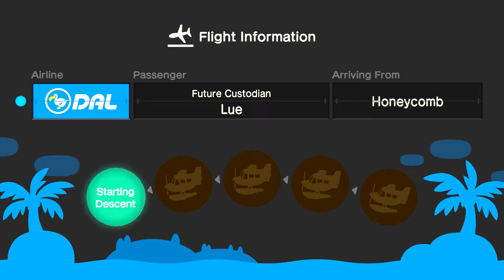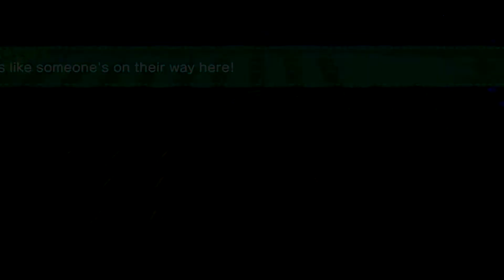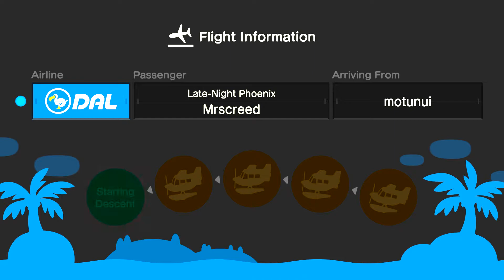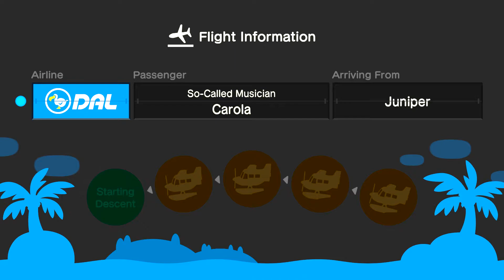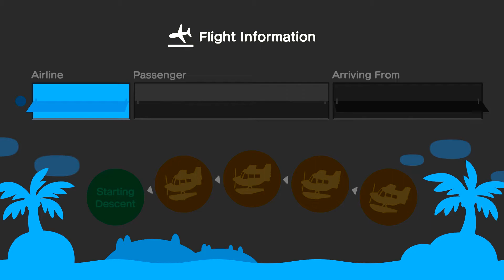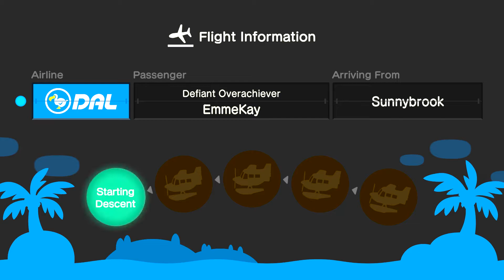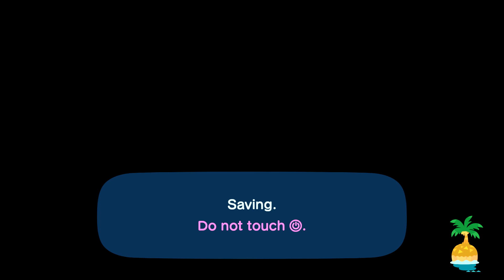Animal crossing new horizons...Giving out Free Stuff